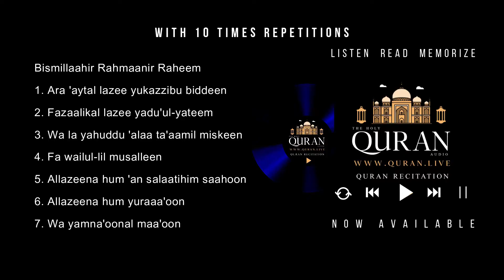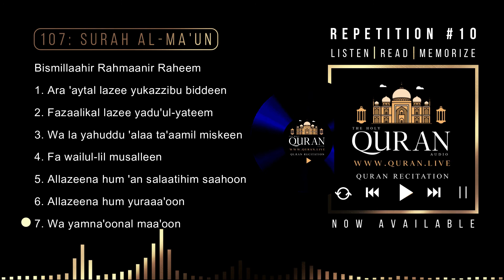Memorize Surah 107. Al-Maun (Act of Kindness) Quran Recitation with English Transliteration 10X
How to learn and memorize Surah Al-Maun online

Quran 107 Surah Al-Maun Memorization with 10 Time Repetitions (English Meaning: Act of Kindness) Arabic Recitation Only

If you wish to memorize this chapter or surah; you can simply listen, read and memorize this surah. The surah will repeat 10 times, meaning you will be listening to the surah 10 time, and you may repeat it as many times as you want to learn this surah.

Roman Transliteration:-
Bismillaahir Rahmaanir Raheem
Ara 'aytal lazee yukazzibu biddeen
Fazaalikal lazee yadu'ul-yateem
Wa la yahuddu 'alaa ta'aamil miskeen
Fa wailul-lil musalleen
Allazeena hum 'an salaatihim saahoon
Allazeena hum yuraaa'oon
Wa yamna'oonal maa'oon

Arabic:-
بِسْمِ اللَّهِ الرَّحْمَٰنِ الرَّحِيمِ
1. أَرَأَيْتَ الَّذِي يُكَذِّبُ بِالدِّينِ
2. فَذَٰلِكَ الَّذِي يَدُعُّ الْيَتِيمَ
3. وَلَا يَحُضُّ عَلَىٰ طَعَامِ الْمِسْكِينِ
4. فَوَيْلٌ لِلْمُصَلِّينَ
5. الَّذِينَ هُمْ عَنْ صَلَاتِهِمْ سَاهُونَ
6. الَّذِينَ هُمْ يُرَاءُونَ
7. وَيَمْنَعُونَ الْمَاعُونَ

Recitation in this video
Recitation: Quran Chapter 107 Surah Al Maun (Act of Kindness)
Artist: Quran Live Studio Artist (Lead Qari Vocalist)
Album: Quran Memorization with 10X Repetitions
Audio & Video:  Copyrighted Property of Quran Live Studios.

Permission To Use The Audio & Video:
Download of videos are allowed as long as the audios & videos are not being used for any unethical or out of context purposes.